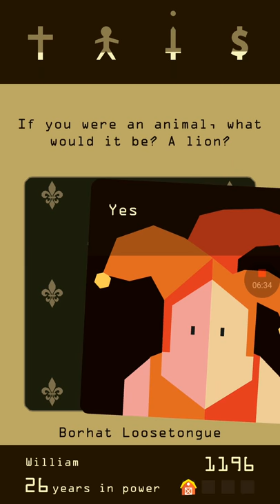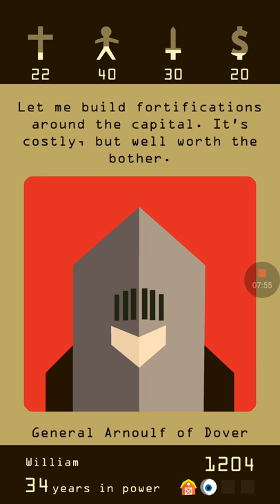My longest game in reigns